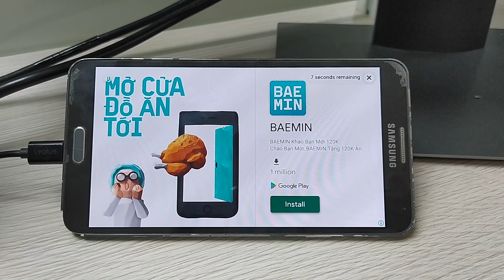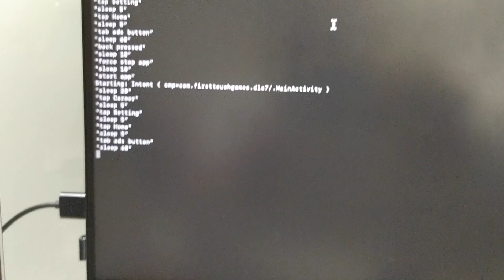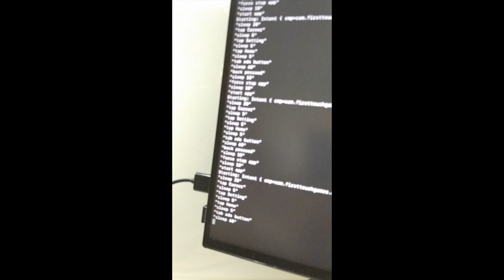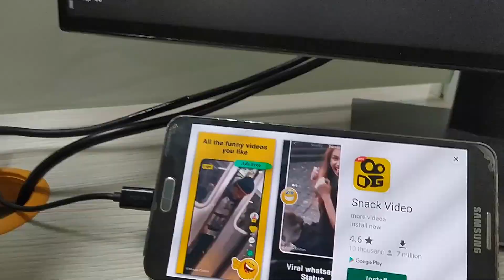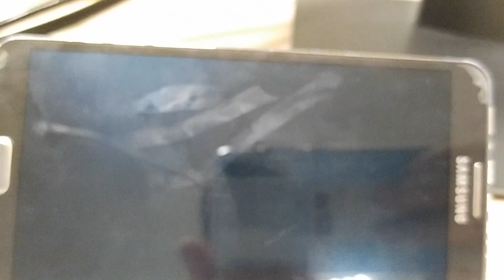Dream League Soccer 2020 (DLS 20) Auto Click Ads to get Unlimited Money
In this clip, I have really made a lot of money in Dream League Soccer 2020 (DLS 20), which is to say unlimited.
I will show you how to automatically view ads.